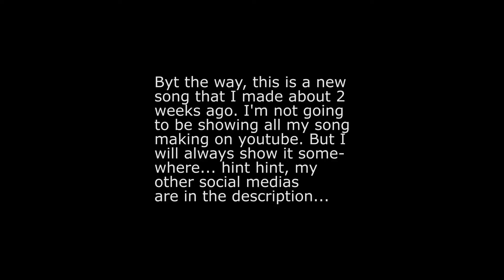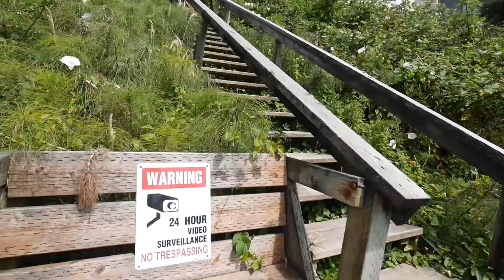The Beach (almost perfect vlog)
This video is all about my trip to the beach. I went to cannon beach and seaside which are beaches in Oregon. Cannon Beach is a smaller beach with all sorts of cute motels and a tight nit community. Seaside is your typical tourist beach. It houses an awesome arcade and plenty of decent resturaunts and stores.

The whole point of this video is to show how vlogging is fun at the beach but is not sustainable. I hope to become a full-time YouTuber so that I can make videos like this more often!

GIVE THIS VIDEO A SHARE SO THAT WE CAN GET THERE!

It's important to me that my video gear and techniques are transparent. Below you can find the links to my usual gear and anything we looked at in this video...

MAKE SURE TO FOLLOW ME ON ANY OF THE FOLLOWING SOCIAL MEDIAS!

Username: “Music.Vault”

LIST OF MODERATORS: Main MC, Weston Minor, 123Test123